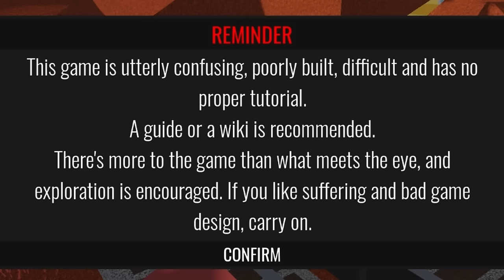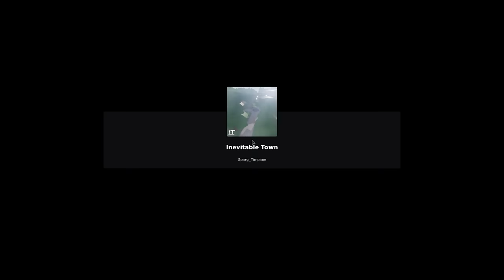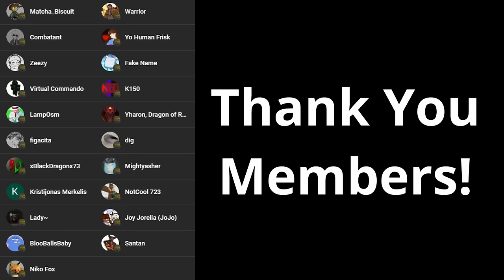The Devs KNEW I'd hate this Jojo Game...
There's no way they didn't leave that message at the start not to directly mess with me, there's just no way